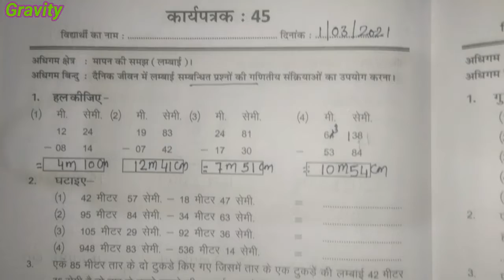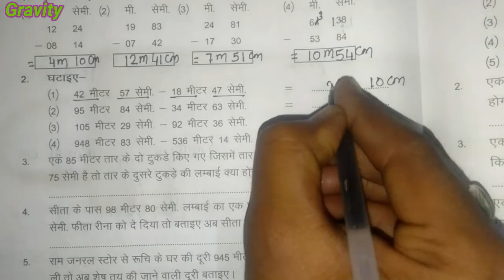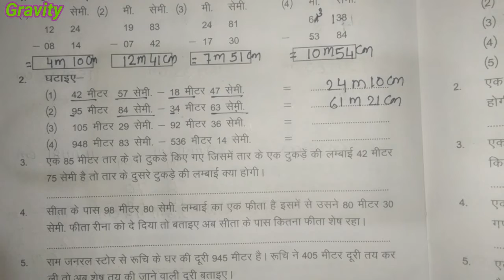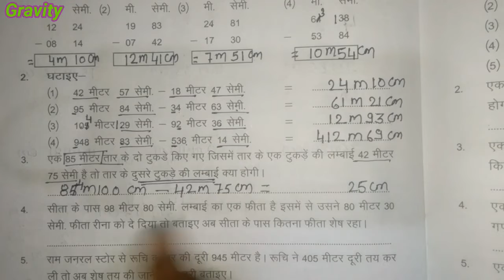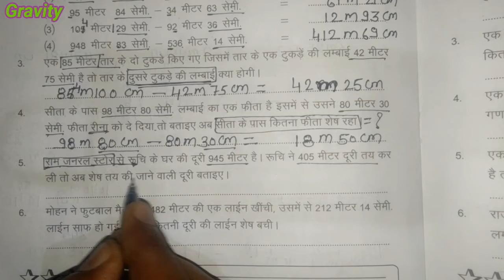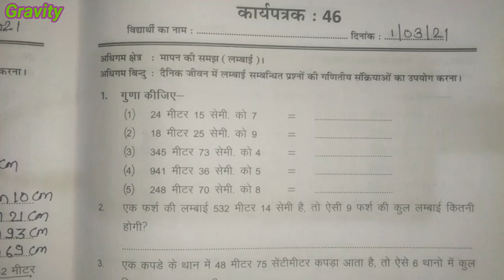कार्यपत्रक - 45 गणित कक्षा - 4।। दैनिक जीवन मे लम्बाई सम्बन्धित प्रश्न।। @Gravity Education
कार्यपत्रक - 45 कार्यपुस्तिका गणित कक्षा - 4।। WORK BOOK CLASS - 4।। मापन की समझ ।। दैनिक जीवन मे लम्बाई सम्बन्धित प्रश्नों की गणितीय संक्रियाओ का उपयोग ।। WORK SHEET - 45।।

दैनिक जीवन की समस्याओ को गुणा के संदर्भ में समझना
संक्रियाओ_की_समझ_गुणा / पहाडा निर्माण
भिन्न की तुलना मे चिन्हो का प्रयोग कर घटते बढ़ते क्रम मे लिखना

नमस्कार साथियों
इस वीडियो में हम कक्षा 4 की गणित विषय के बारे में अध्ययन करेंगे इसके लिए हम राजस्थान राज्य की साथी कार्यपुस्तिका के प्रेक्टिस सेट को हल करके विषय वस्तु का ज्ञान प्राप्त करेंगे!!

धन्यवाद. !!!